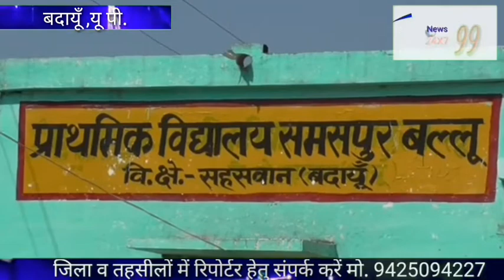प्रधान मंत्री उज्वला योजना के नाम पर की जा रही लूट , अन्य योजनाओं पर भी मची है आपाधापी